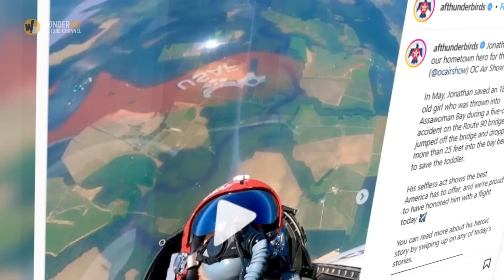Stranger Sees Toddler Fell into Maryland Bay, Jumps off a 25-Feet High Bridge to Save Her.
Following a horrific multi-vehicle crash, a toddler was thrown out of one of the vehicles and plunged into the bay. She was on the verge of death, floating helplessly in the water until a humble hero saw the little girl and decided to jump into action.